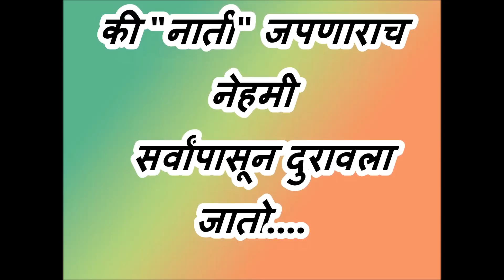Good Morning Whatsapp Marathi Video